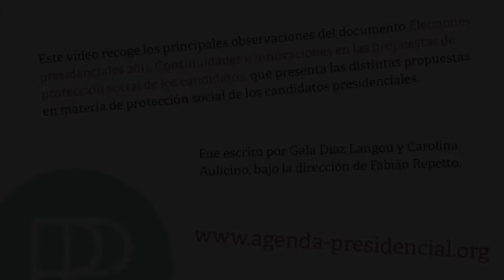Las propuestas de los candidatos presidenciales para proteccion social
Fabián Repetto, director del Programa de Protección Social de CIPPEC, explica las conclusiones de una investigación de CIPPEC que compara las propuestas de los candidatos presidenciales en materia de protección social de cara a 2011.